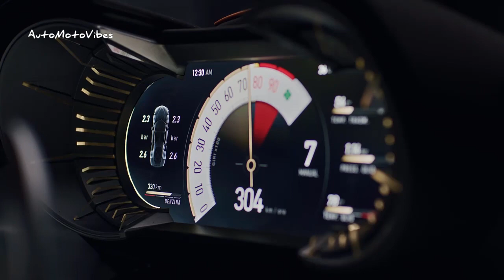Introducing: The $5 Million Alfa Romeo 33 Stradale Is A Stunning Hypercar!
The new Alfa Romeo 33 Stradale, which plays homage to the 33 Stradale launched in the 1960s, has now been unveiled, with a choice of a twin-turbo V6 or pure-electric power.

The combustion engine is a twin-turbocharged 3.0-litre V6, that produces over 620PS. The electric version has over 750PS. Alfa claims a 0-100kmh time of less than 3 seconds, and a 330kmh (207mph) top speed. The V6 has an 8DCT and rear-wheel drive, coupled with an electronic differential. The electric version can go up to 450km (280 miles) of range, and uses a tri-motor, all-wheel drive setup.

The body of the 33 Stradale is comprised of aluminium and carbon fibre. The vehicle is fitted with carbon ceramic brakes, double-arm suspension and active shock absorbers.

The interior is built of aluminium, alcantara and carbon fibre. There are zero buttons on the steering wheel. The cabin contains a few physical controls situated above the driver’s head on the ceiling, making the cabin airplane-like.

The new 33 Stradale, as the name suggests, is limited to 33 units. However, the Italian brand has already found 33 customers for it. It has been understood that the 33 Stradale is priced at £2.6 million.

Special thank's to:
- Alfa Romeo
- Credits: